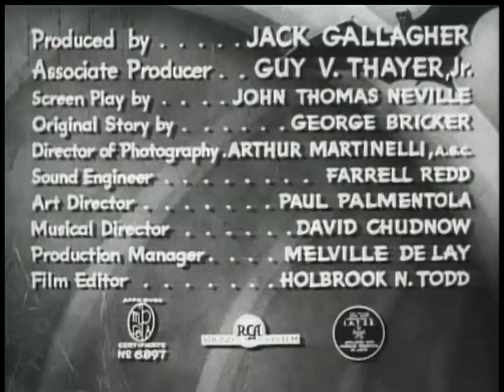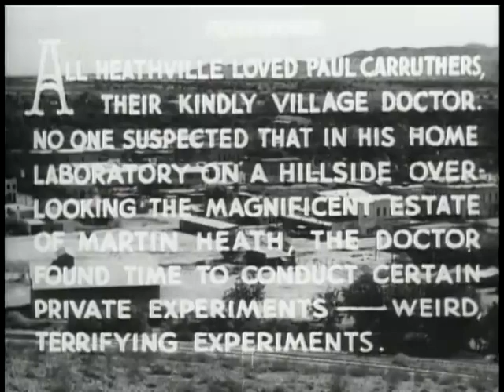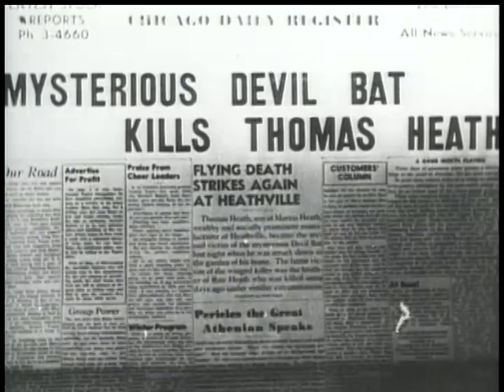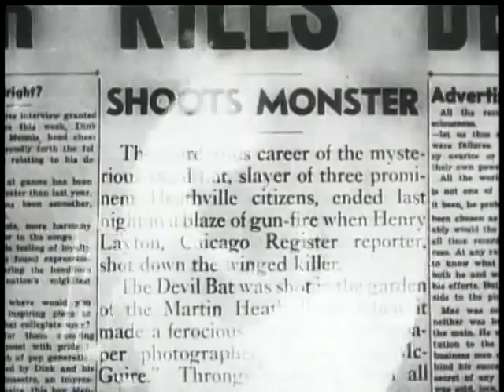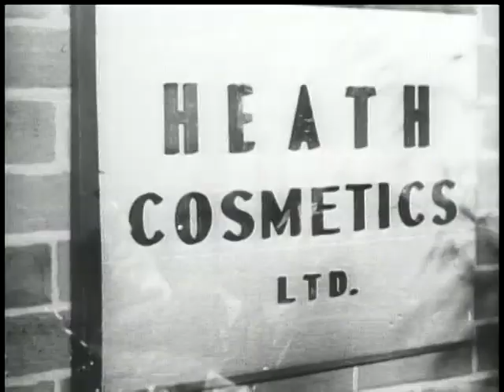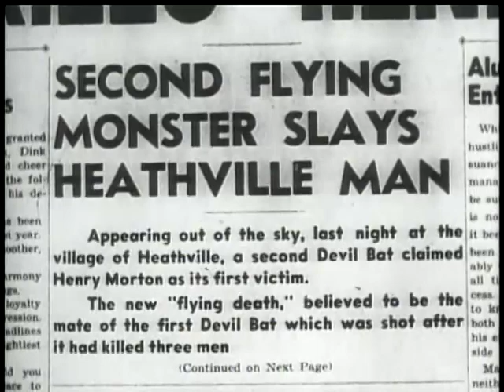The Devil Bat -Full Length Film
The Devil Bat 1940

A mad scientist develops an aftershave lotion that causes his gigantic bats to kill anyone who wears it.

The Devil Bat (1940 in film) is a black-and-white Comedy film-Horror film movie produced by Producers Releasing Corporation (PRC) and directed by Jean Yarbrough. The film stars horror actor Bela Lugosi, along with Suzanne Kaaren, Guy Usher, Yolande Mallott, and the comic team of Dave O'Brien (actor) and Donald Kerr (actor) as the protagonists. The film later had a 1946 sequel titled Devil Bat's Daughter.